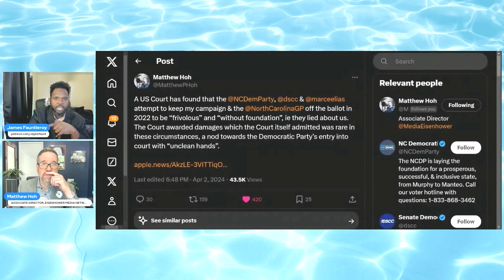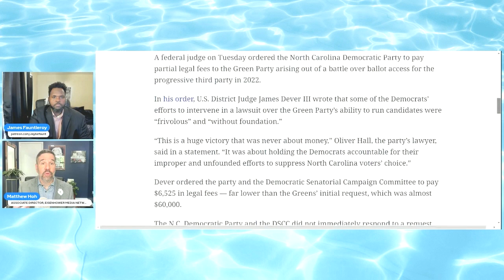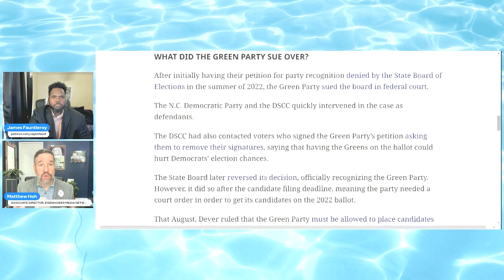Matthew Hoh & NC Green Party WIN in Court